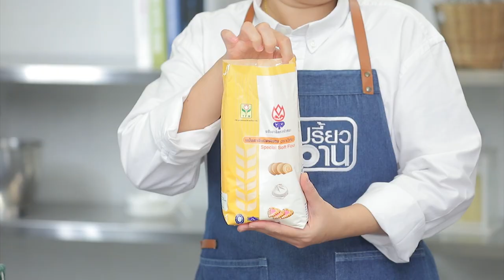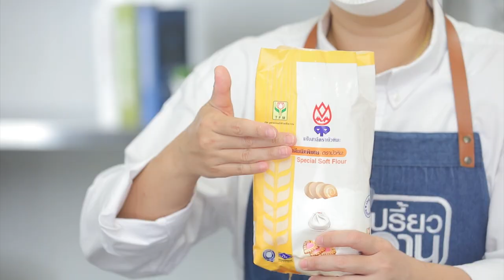รายการ "อดเปรี้ยวกินหวาน" อ.ยิ่งศักดิ์&ครอบครัว ขอเสิร์ฟความอร่อย EP.199 [3/3]